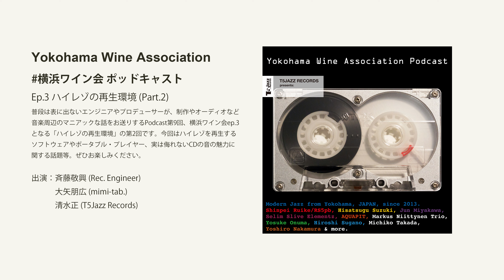【横浜ワイン会】ポッドキャスト ep.3 - ハイレゾの再生環境 (Part.2)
【横浜ワイン会】ポッドキャスト ep.3 - ハイレゾの再生環境 #2
普段は表に出ないエンジニアやプロデューサーが、制作やオーディオなど音楽周辺のマニアックな話をお送りするPodcast第9回、横浜ワイン会ep.3となる「ハイレゾの再生環境」の第2回です。今回はハイレゾを再生するソフトウェアやポータブル・プレイヤー、実は侮れないCDの音の魅力に関する話題等。ぜひお楽しみください。
出演：
斉藤敬興 (レコーディング・エンジニア)
大矢朋広 (mimi-tab.)
清水正 (T5Jazz Records)